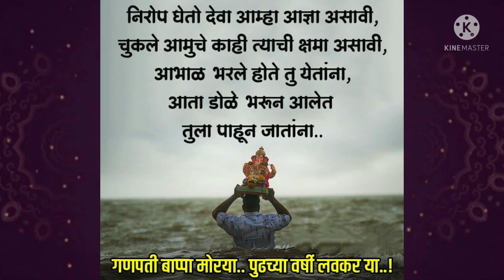Gauri Ganpati Decoration 2021 | Gauri Pujan | गौरी गणपती सजावट आणि पूजन | Ganpati Decoration Idea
Ganesh Chaturthi is a festival that celebrates the birthday of Lord Ganesha, the Hindu god of wisdom and success. This year, the Ganpati celebrations began on 10th September. We also do Gauri Pujan at our home. Gauri pujan lasts for 3 days. On first day Gauri Aavahan,  second day Gauri Pujan and third day Gauri Visarjan. Ganapati Visarjan is done on Anant Chaturdashi.